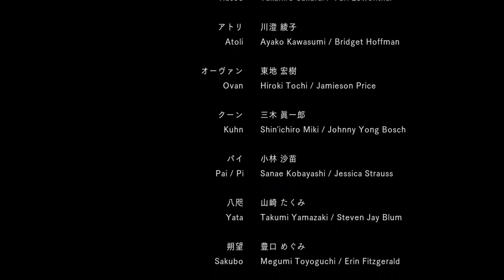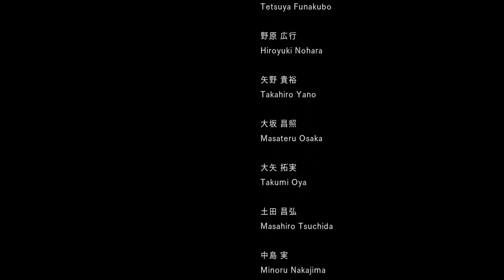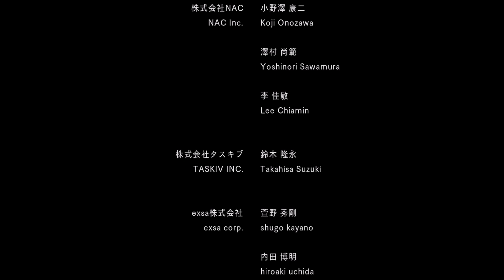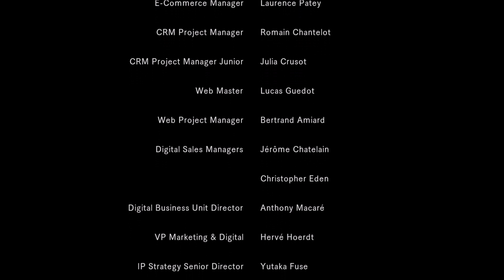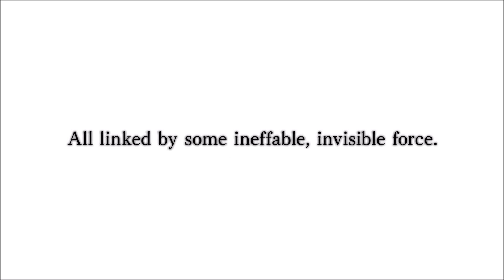.Hack GU Last Recode - Vol. 4 Reconnection Playthrough (Part 5)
READ BELOW.

The other parts are not showing up for some reason but you can find them in the playlist here